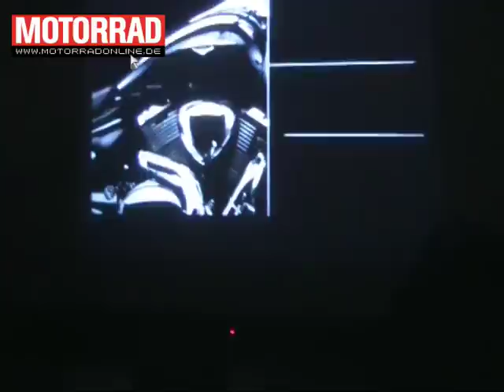Suzuki M 1500 Intruder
Video der Suzuki M 1500 Intruder live von der Pressekonferenz in Köln.